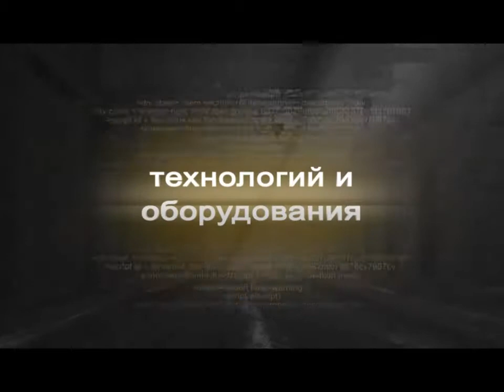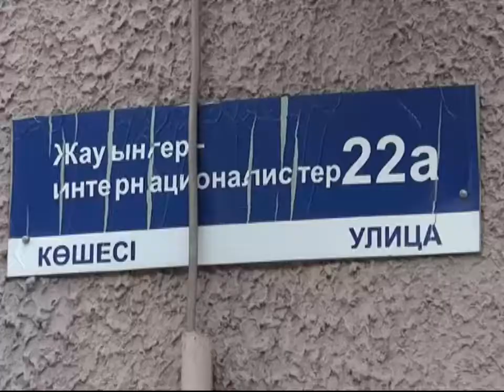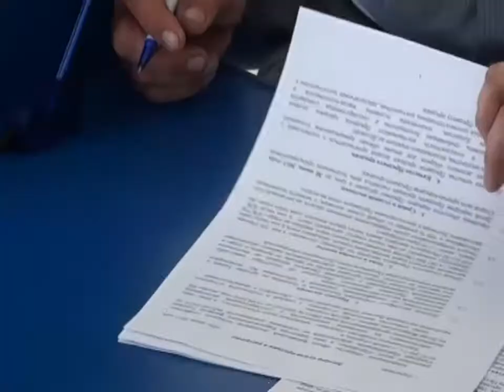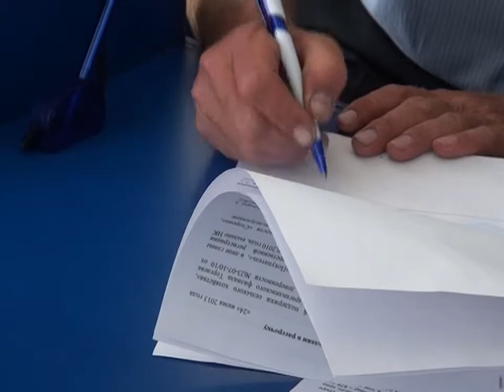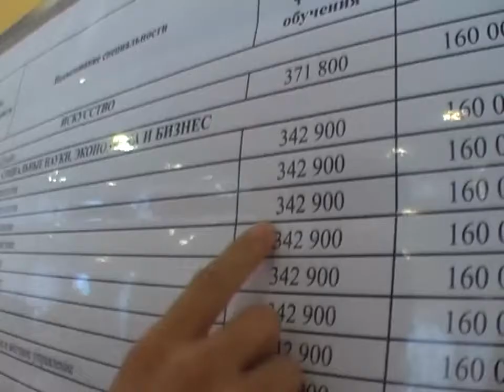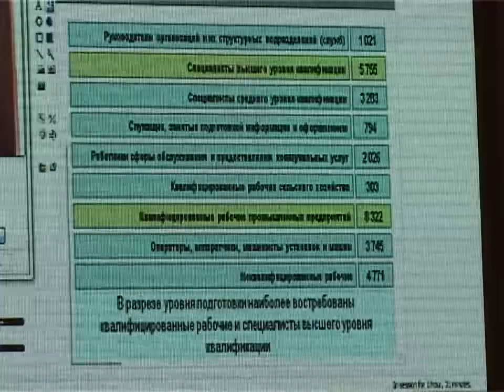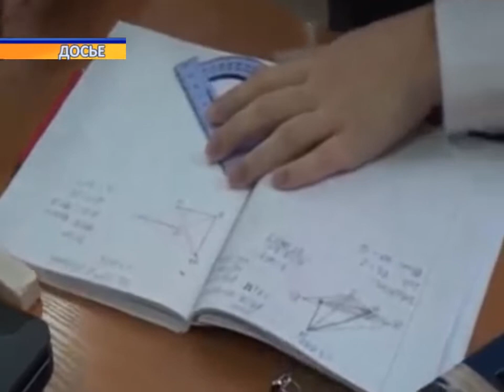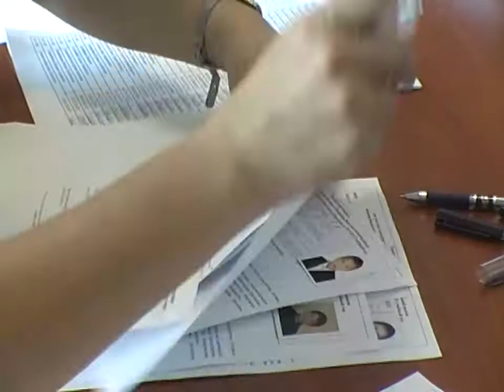Новости канала Первый Карагандинский - 25/06/2013